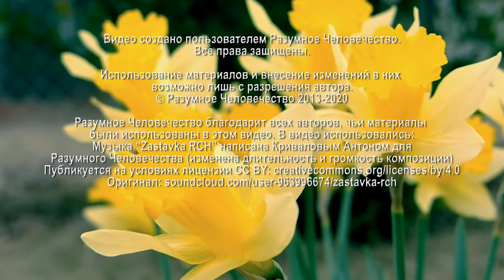Дети И Язык Света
Могут ли современные дети в раннем возрасте разговаривать на языке света? На вопрос участника онлайн-встречи отвечает Григорий, эзотерический психолог, на еженедельной онлайн-встрече.

Видео №2726